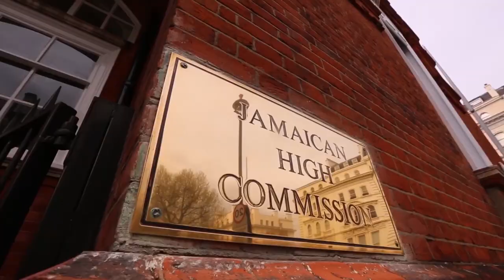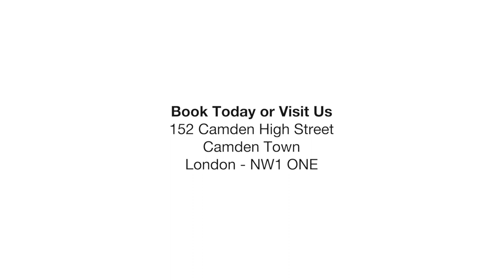The Zuree Doll Revolution || Part 1 || Saffron Jackson || The Sylbourne Show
Saffron Jackson is extremely passionate about empowering young black/ethnic children and this passion is the main driving force behind Zuree. Her main aim is for Zuree to establish itself as a major brand across the world similar to 'Barbie' and 'Bratz', making it the first international black focused doll/kids' company.